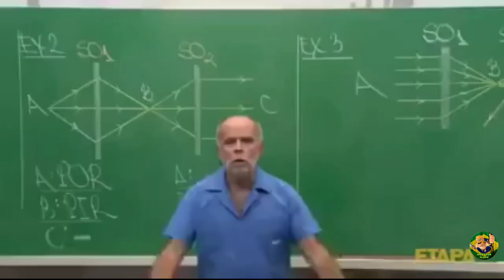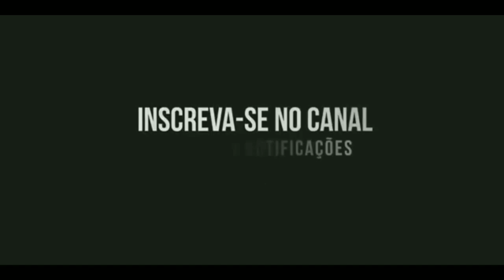Ótima Estratégia de Ataque para CV10 | Clash Of Clans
Uma ótima Estratégia para Cv10 com pebobat, pebobat é bastante forte e bem fácil de usar, sabendo escolher o layout vc consegue 3 estrelas facilmente.